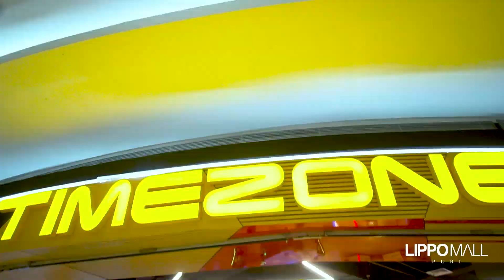Rekomendasi Tempat Bermain Lengkap di Jakarta Barat!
Liburan akhir pekan nggak lengkap rasanya tanpa bermain ke TimeZone, lantai 1 Lippo Mall Puri.

Di sini kamu bisa bermain bumper car, basket, bowling, mengadakan acara ulang tahun anak hingga berpetualang seru dengan teknologi VR yang terasa nyata!

Ayo, datang dan buat momen seru bersama teman dan keluarga!